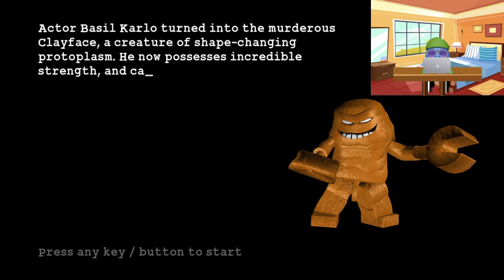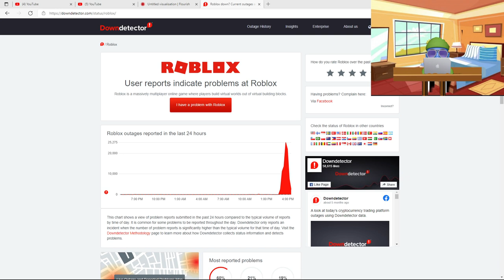Roblox Is Down So I Played Some Other Games